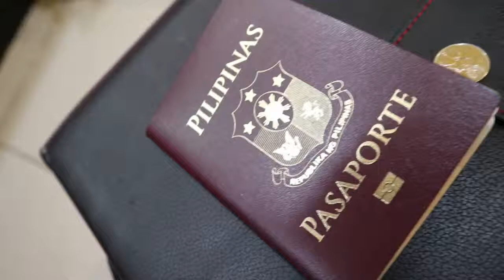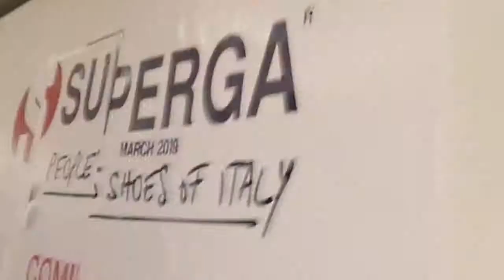GOT MY 10-YEAR VALIDITY PHILIPPINE PASSPORT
I am so excited to renew my passport to get the updated version which has a 10-year validity. I got a schedule at DFA in SM Megamall and this is my vlog.